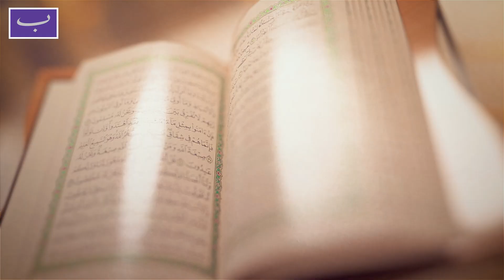Shabina, 3 roza ya 10 roza taraweeh ka HUKM? | Shaykh Ubaid Ur Rehman | Rozay ke Masaail EP38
In this enlightening lecture, Shaikh Ubaid ur Rehman delves into the intricacies and practicalities of observing fasts (Rozay ke Masaail). Gain valuable insights into the Islamic jurisprudence surrounding fasting, including rulings, etiquettes, and common issues faced by Muslims during the blessed month of Ramadan and beyond.

شبینہ،تین روزہ یا دس روزہ تروایح کا حکم؟

Shaikh Ubaid ur Rehman , a renowned Islamic scholar, provides comprehensive guidance, drawing from authentic sources of Islamic teachings. Whether you're seeking clarity on fasting obligations, permissible actions, or seeking solutions to common fasting-related dilemmas, this lecture offers invaluable wisdom and practical solutions.

Join us as Shaikh Ubaid ur Rehman elucidates the significance of fasting in Islam and provides actionable advice to enhance your spiritual journey. Don't miss out on this opportunity to deepen your understanding of Rozay ke Masaail and enrich your Ramadan experience.